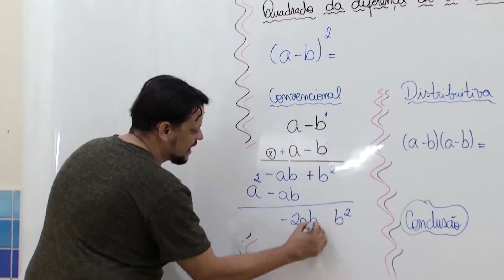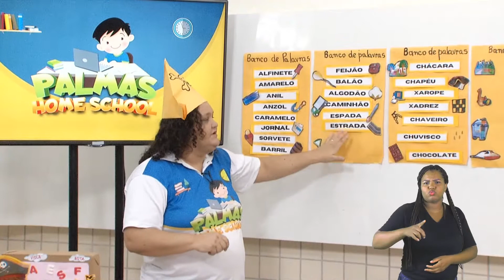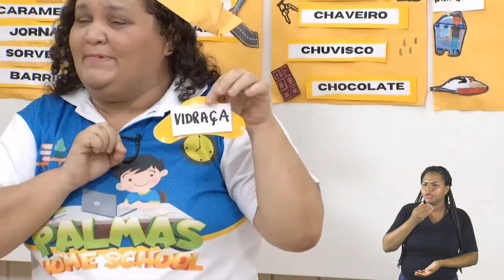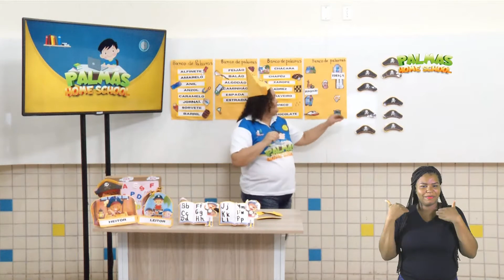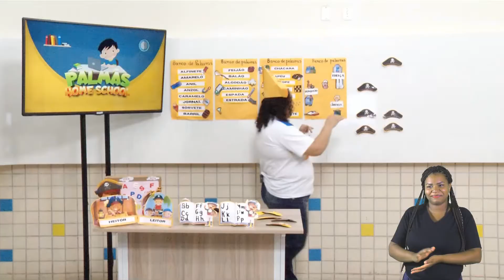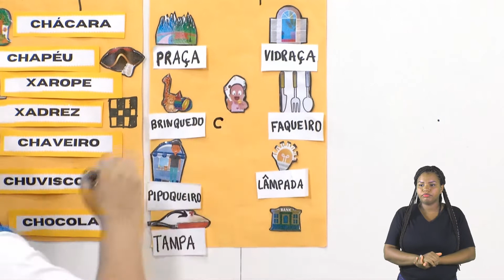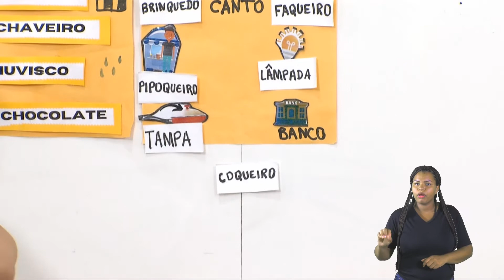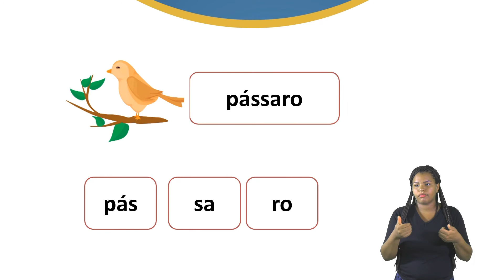1º Ano - Língua Portuguesa - Profª. Leonilde Campos - Aula 29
Tema: Palavra